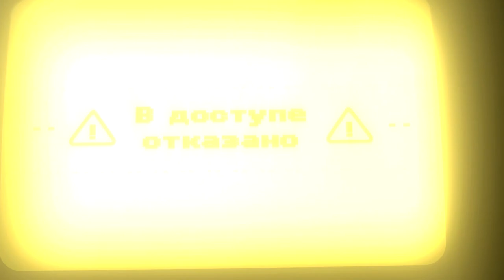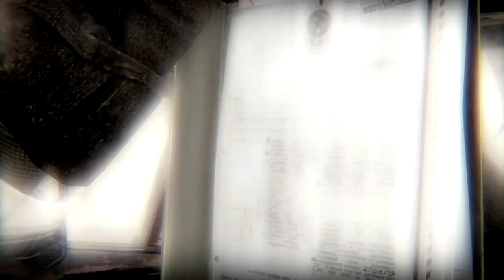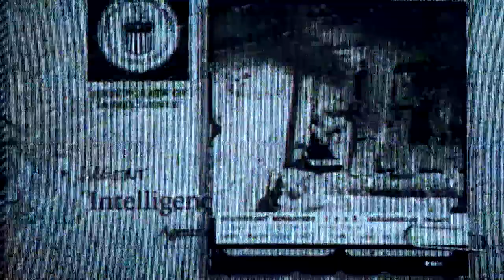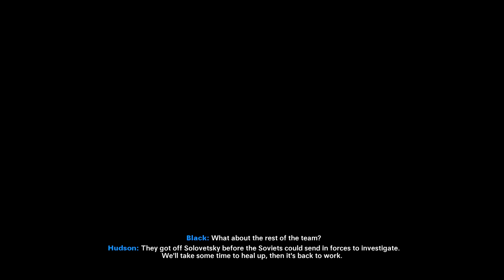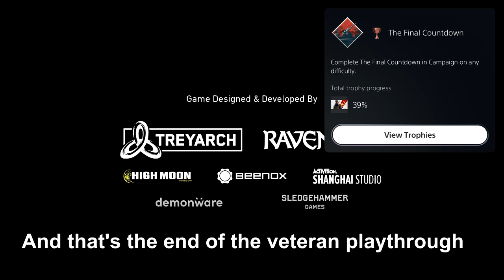The Final Countdown Mission (Truth Decision) - Call of Duty Black Ops Cold War Veteran Campaign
Trophies Earned:

7:17-8:07 Scorched Earth II - Blow up all trucks and guard towers on the approach to the monastery in The Final Countdown

The Final Countdown - Complete The Final Countdown in Campaign on any difficulty

Combat Recruit - Complete the Campaign on any difficulty

Combat Hardened - Complete the Campaign on Veteran or Realism difficulty

Use code "TheEvanYon" when you spend your V-Bucks on Fortnite, buy games on the Epic Games Store, or use the referral links below to buy games on the Epic Games Store, to support the channel (When clicking on the link I earn a portion of the sales EpicPartner EpicAmbassador).